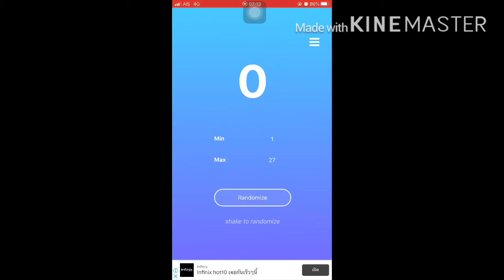หมากรุกไทย ตอน ม้าโยงขวาโคนขุนพลคู่ 25/09/63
เล่นหมากรุกไทยเพื่อผ่อนคลาย